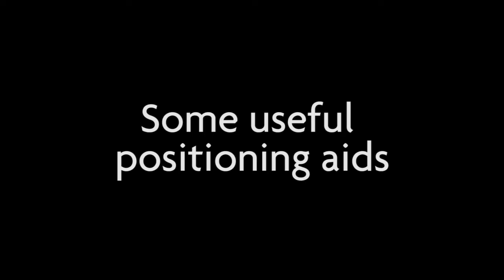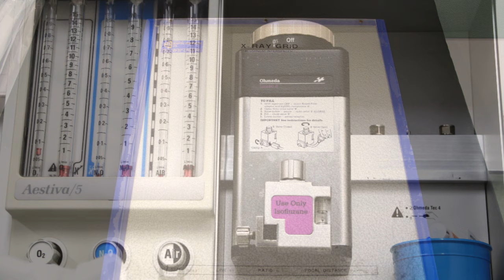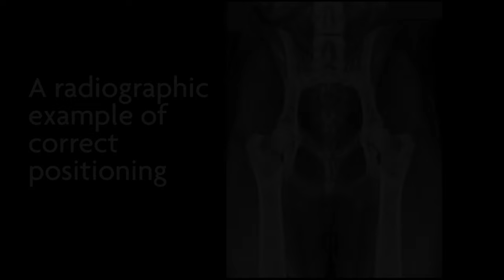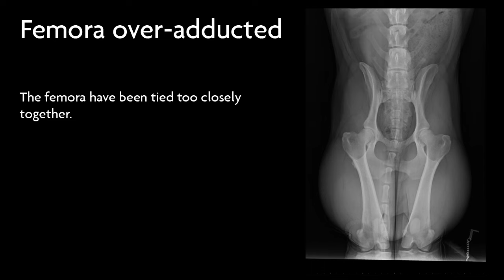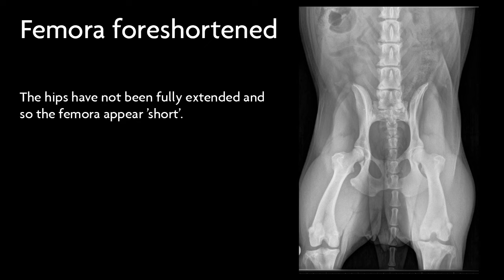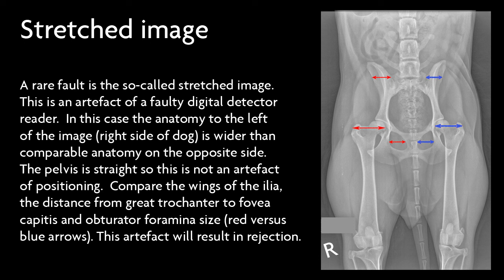Canine Health Schemes - Hip Dysplasia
Canine Health Schemes have created a comprehensive visual how-to-guide for radiographic positioning for the Hip Dysplasia Canine Health Scheme.